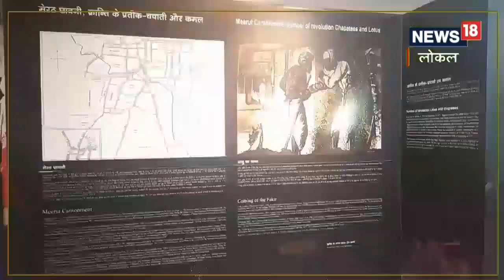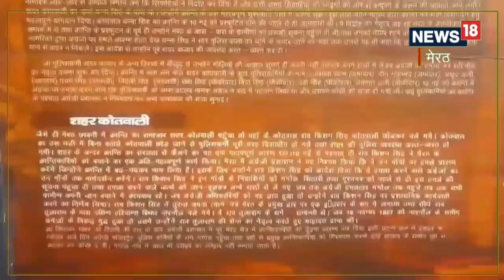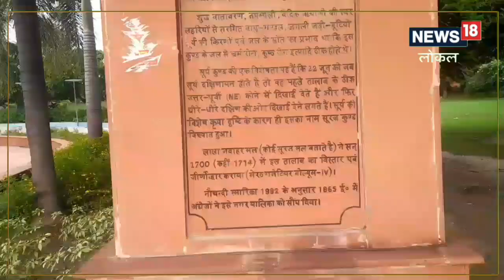Meerut News: प्रथम स्वतंत्रता संग्राम में साधु ने निभाया था अहम रोल, जनता के साथ सैनिकों में जगाई थी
प्रथम स्वतंत्रता संग्राम की अगर बात की जाए तो एक बाबा का उल्लेख सुनने को मिलता है. यह बाबा कौन है आज तक रहस्य बना हुआ है. लेकिन कहा जाता है कि सूरजकुंड में इस बाबा का डेरा था. यह लोगों में क्रांति जगाता था.